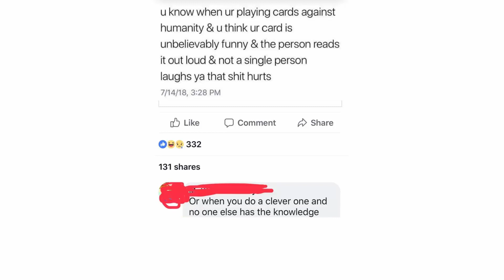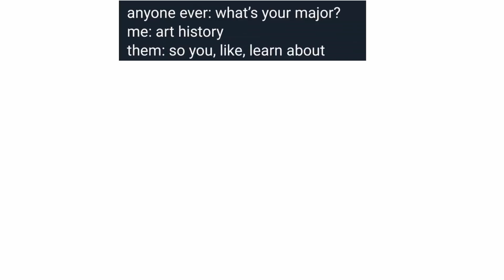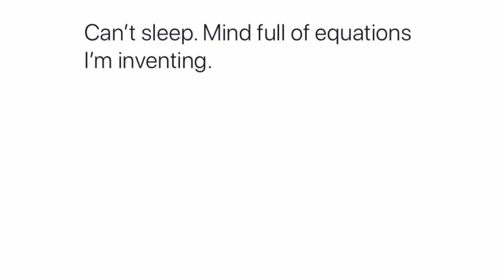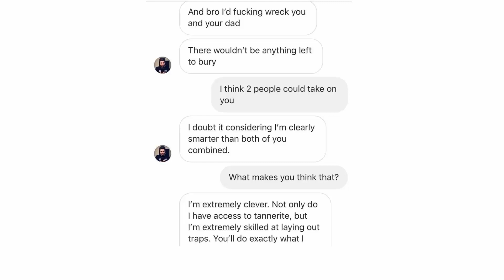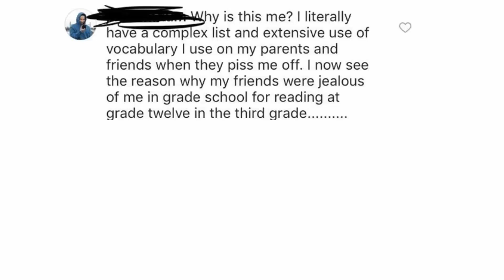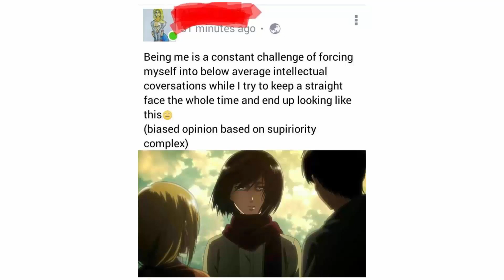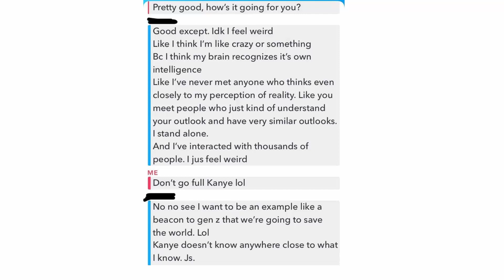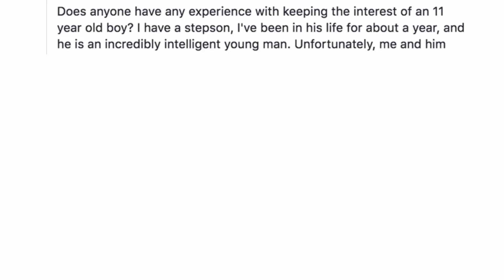I AM VERY SMART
r/iamverysmart Episode One.